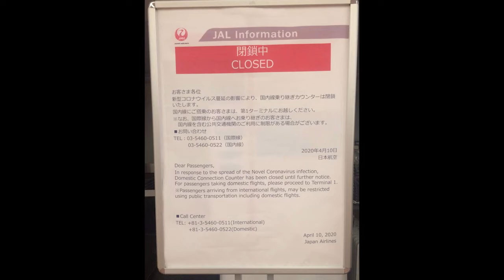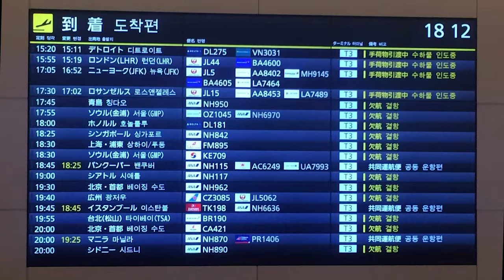2020年11月某日の羽田空港〜Tokyo International Airport on one day in Nov,2020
少しばかり前の事ですが、2020年11月の某日、ロサンゼルスに住むいとこの姉が一時帰国するため羽田空港にピックアップに向かいました。

時はコロナ禍で公共機関の利用は出来ず、僕が車で迎えに行く事になったんです。

久しぶりに訪れた羽田空港の変貌ぶりにも驚きましたが、それ以上に、まだ早い時間だったのにも関わらず乗客の姿がほぼ見当たらない空港に驚くばかりで😳

コロナ禍ですからある意味然るべしなのですが、「こんな光景を見る事は中々無いだろうな. 」と思った次第なのです。

【 制作 】朝日 昇